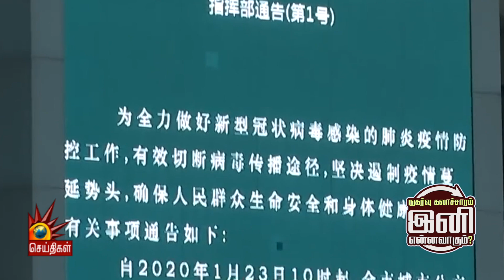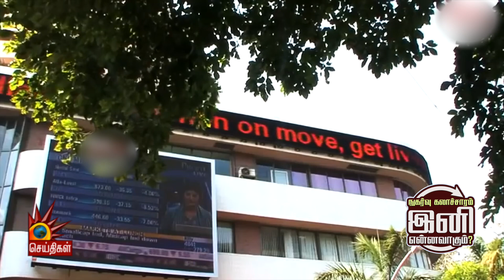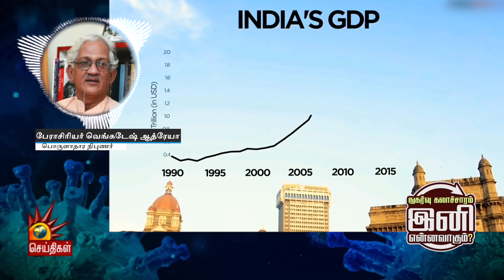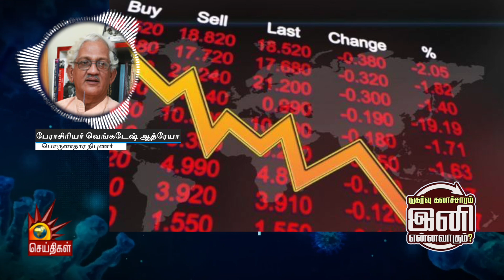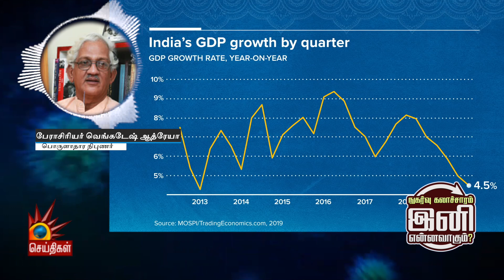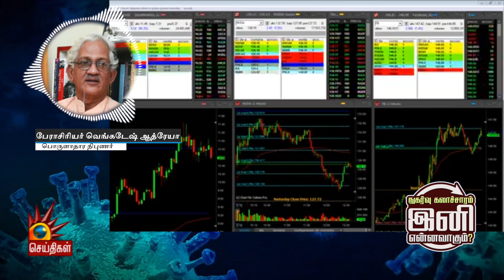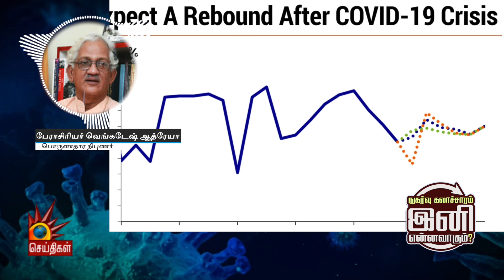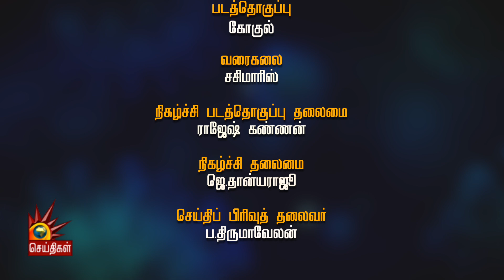நுகர்வு கலாச்சாரம் இனி என்னவாகும்? | Covid19 LockDown Vs Consumption Culture